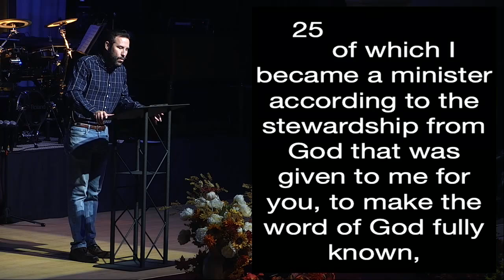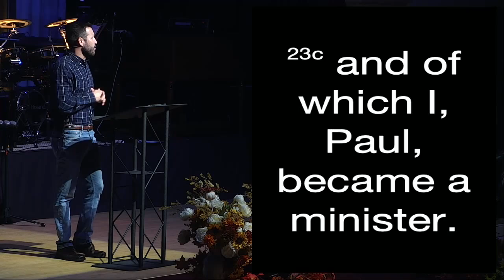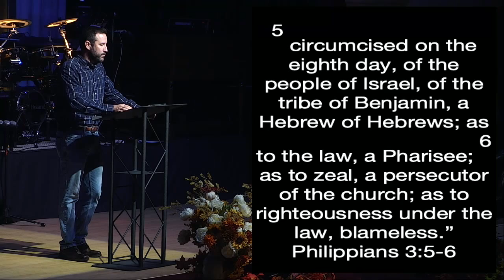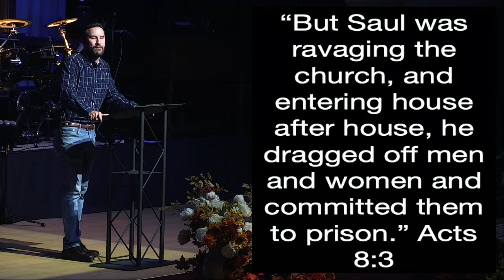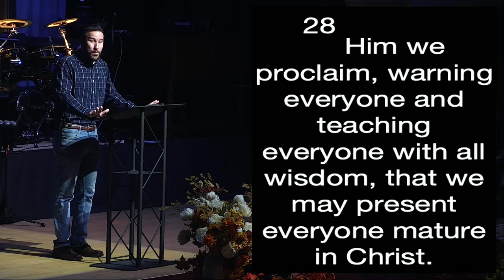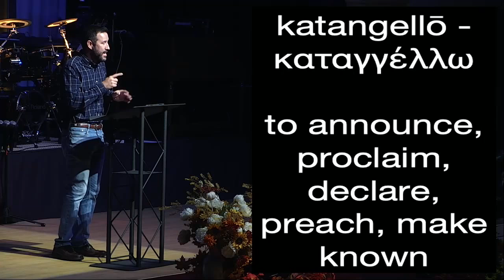Grow Down - Struggle For The Saints - Part 1 - The Mystery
Ridgecrest Baptist Church - Sunday Morning Worship - Neal VanNatta -  Grow Down - Struggle For The Saints -The Mystery - Colossians 1:23-29